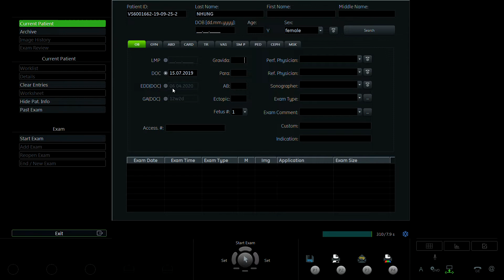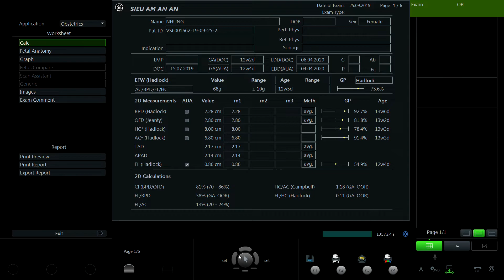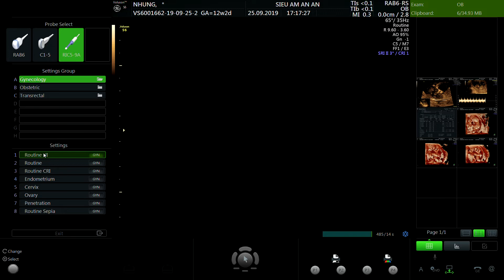BÙI THỊ NHUNG